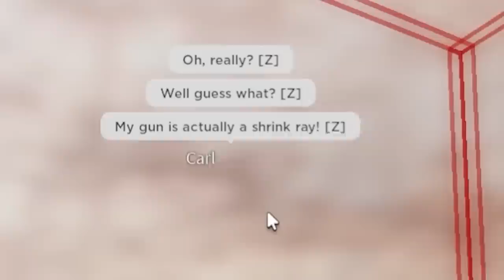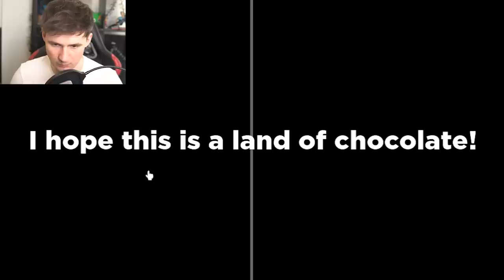NPCs Are Becoming Smart but FINAL ENDING UNLOCKED!